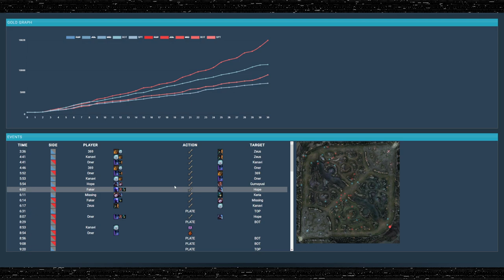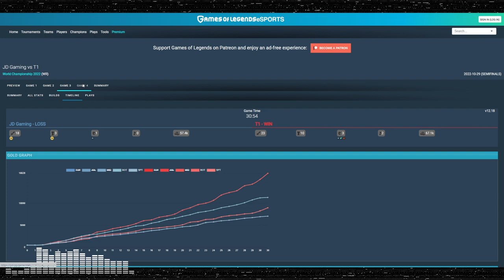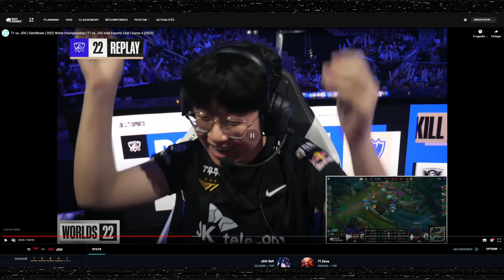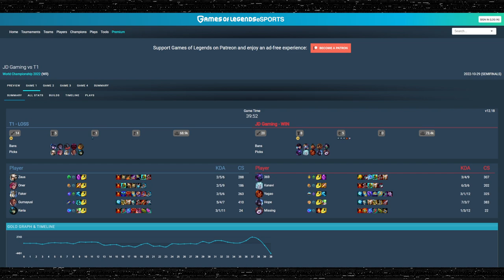La défaite du style LPL - DRAFT GAP 20 - JDG VS T1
Vingtième épisode de Draft Gap où on analyse la dernière game de la demi finale entre JDG et T1, avec notamment la défaite d'une draft dans le style agressif de la ligue chinoise face à une draft T1 plus défensive.

JDG VS T1
SEJUANI BEL'VETH SYLAS JHIN KARMA VS GRAGAS VIEGO AZIR VARUS RENATA GLASC